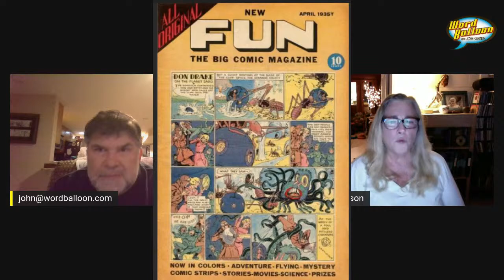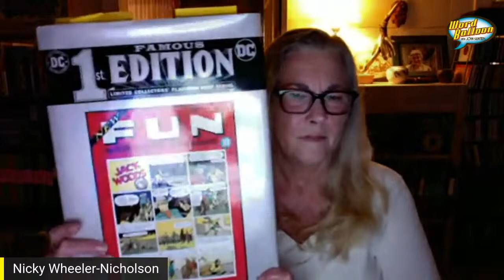Nicky Wheeler Nicholson On The Golden Age Women Creators Of Comics